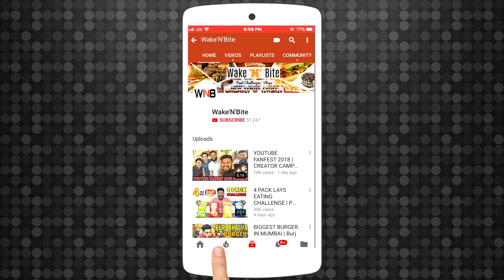ONE BITE EATING CHALLENGE Feat. Captain Nick | Captain Nick vs Wake'N'Bite | Food Challenge (Ep-155)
This is ONE BITE FOOD CHALLENGE in Collaboration with Captain Nick. We 3 are going to compete against each other. We have Total 10 Rounds in this Challenge. I hope you Like it.
Also do comment down your ideas for our next challenge so that we keep on entertaining you all.